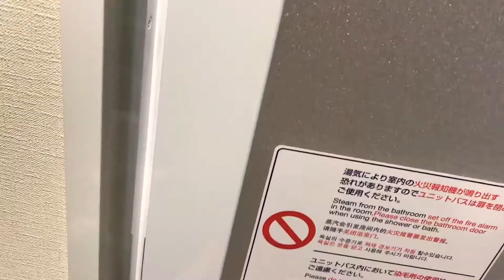1泊3000円だったからビジネスホテル「京王プレッソイン浜松町」に泊まった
京王プレッソイン 浜松町

貧乏なうえにブラック企業勤務なので仕事に追われるおっさん
1泊3000円だったからホテルに泊まった

家に帰る時間すらもったいないからね
仕事終わらないからね

広くて清潔で快適過ぎた
満喫やカプセルホテルと比べ物にならんぜよ

ただスタッフさんの対応もちゃんとし過ぎてて
低所得者には肩身が狭かったでゴワス